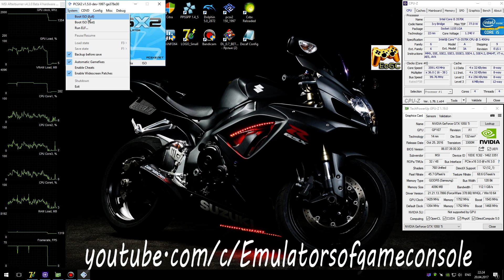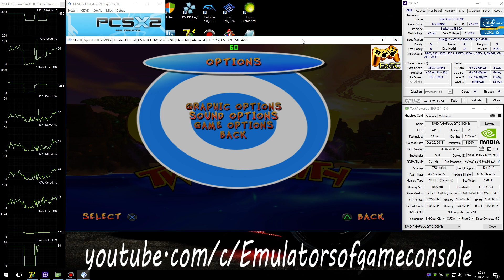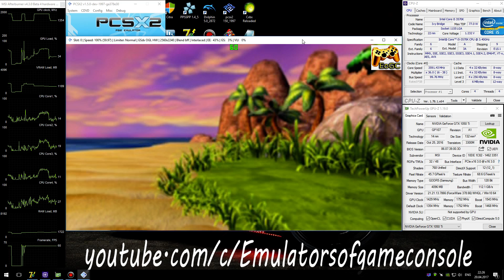PCSX2 1.5.0 PS2 Emulator - Crash Twinsanity (2004). Ingame 60FPS. OpenGL. Test #2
My Spec:
Crash Twinsanity (U) + BIOS (U) 1.60
Status: Playable / Ingame
Realtime Footage
Крэш для PS2 :D
Звук ОК. Графика рендерится с небольшими ошибками, но в целом неплохо. Производительность хорошая. В Software режиме все идеально (ну если вас устраивает родное разрешение рендера :D )
По настройкам (Settings):
- OpenGL,
- Render Native x5,
- Mipmaping: Off,